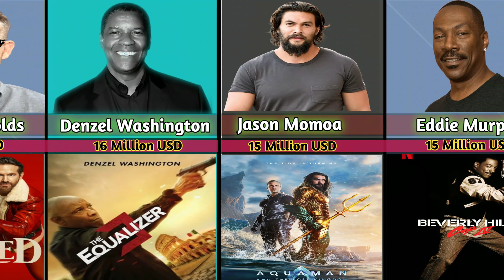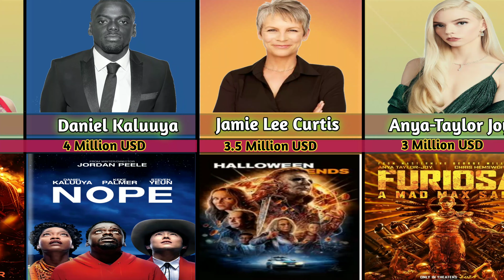Most Highest Paid Actors in the World| highest piad actors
This video about the world most Highest piad Actors in 2024 and thier Famous movie and fees .how many fees taken Actor in 2024,

Most Highest piad actors in the world,
Richest Actors in 2024,
The world most Highest piad actors,
Hollywood most piad actors in 2024,
The world no 1 piad Acters,
Bollywood most highest piad Acters,
Tum crise such no 1 highest paid actor,
top 10 most highest paid Actors in 2024,